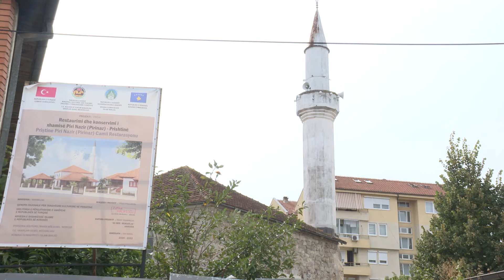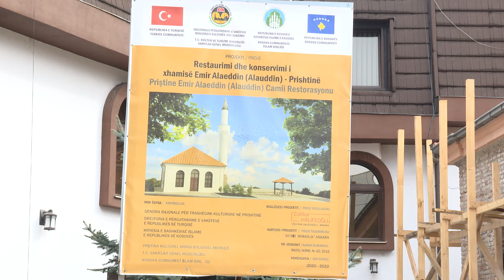Restaurohen xhamia “Alaudin” dhe ajo e “Pirinazit”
Rr: Bajram Kelmendi nr. 84
10000 Prishtinë, Republika e Kosovës